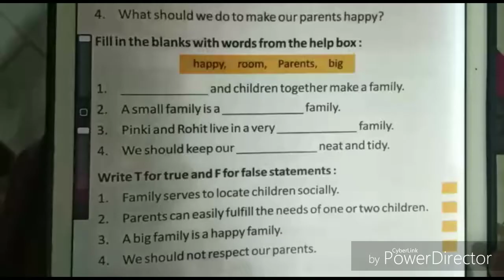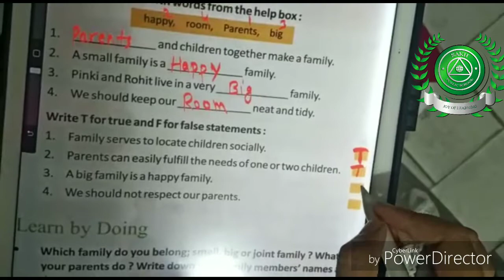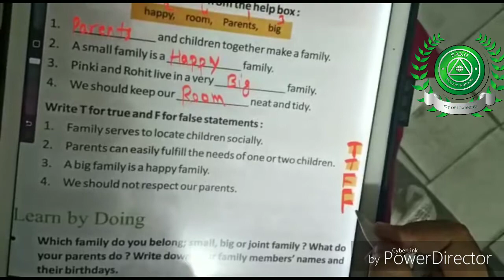12 aug part 2 subject EVS class 2